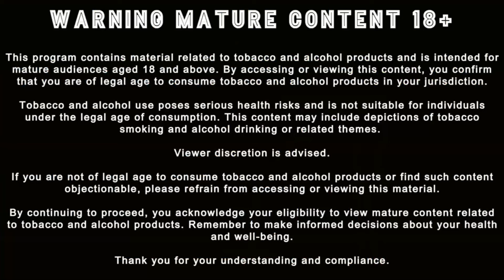History's Best Dressed & Exquisite Rum Tasting | Habanos Cigars, Dinner & Drinks Ep 469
Welcome back to "Habanos Cigars, Dinner & Drinks!" This week, we're diving into a captivating blend of history and flavor that you won't want to miss. 🎩🍹

Join us for an extraordinary evening of elegance, style, and sophistication on Habanos Cigars, Dinner & Drinks! In this episode, our charismatic hosts light up their favorite cigars and savor exquisite rum, setting the stage for an engaging discussion on history's best-dressed individuals. From the smooth complexity of the 135th anniversary Oliva V cigar to the creamy and peppery K Do 54 wide rage cigar, paired with the whiskey-like Plantation rum, this episode promises a sensory delight. Tune in as they reminisce about the golden days of old-school gentlemanly behavior, sharing charming anecdotes that remind us of the timeless appeal of grace and elegance.

Dive into a delightful competition as the hosts name their top picks for history's most fashionable icons. Marvel at the flamboyant flair of Liberace, whose extravagant style left an indelible mark on the world of entertainment. Discover the opulence of Emperor Qin Shi Huang, the visionary ruler who unified China in 210 BCE, known for his elaborate and regal attire. Revel in the classic Hollywood glamour of Rita Hayworth, celebrated for her breathtaking elegance in films like "Gilda," and learn about her intriguing connection to Prince Ali Khan.

The discussion wouldn't be complete without a nod to royalty and modern-day style icons. Explore the dandy fashion of King Charles II, whose flamboyant style was the epitome of his era. Admire contemporary figures like Tom Cruise and Keanu Reeves, who consistently turn heads with their impeccable fashion sense. And, of course, no conversation on timeless style would be complete without mentioning James Bond. Whether portrayed by Pierce Brosnan or Sean Connery, Bond's suave and versatile wardrobe continues to inspire.

Don't miss this captivating episode that blends rich cultural commentary with lighthearted banter and sophisticated tastes.

Timestamps

[0:00 - 1:10] Cigar and Drink Selection
[1:11 - 4:30] Discussing the cigars they are smoking
[4:31 - 7:30] Reflections on gentlemanly conduct and a story about smoking cigars in a hotel room in New York.
[7:31 - 13:00] Old-school manners and gentlemanly behavior.
[13:01 - 22:00] Discussion on best-dressed historical figures, including Liberace and Emperor Qin Shi Huang.
[22:01 - 27:00] Mentioning modern celebrities known for their impeccable style, such as Tom Cruise and Keanu Reeves.
[27:01 - 33:00] Continuing with best-dressed figures like King Charles II and fictional character James Bond.
[33:01 - 41:00] Honorable Mentions
[41:01 - 44:30] Sharing their experiences with the cigars they are currently smoking.
[44:31 - 48:00]: Announcing next week's topic (favorite comedians) and concluding the video.